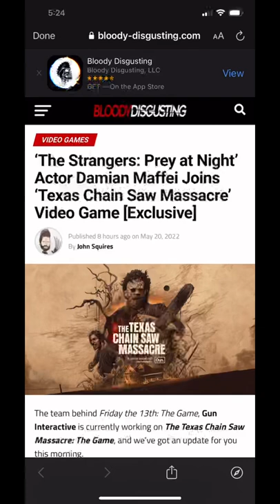Damian Maffei joining The Texas Chainsaw Massacre game